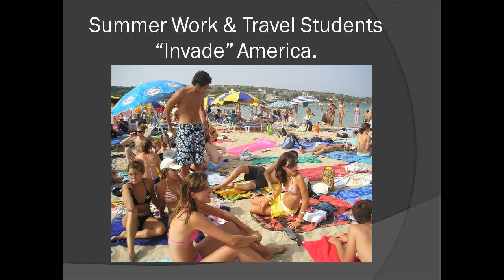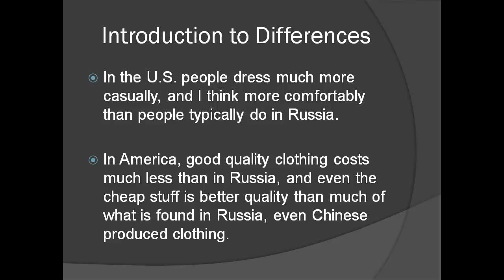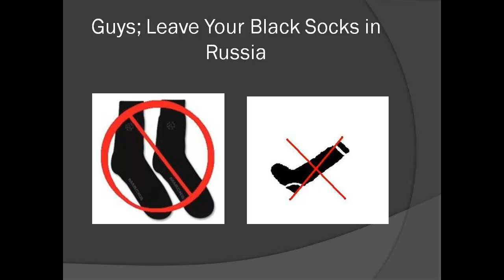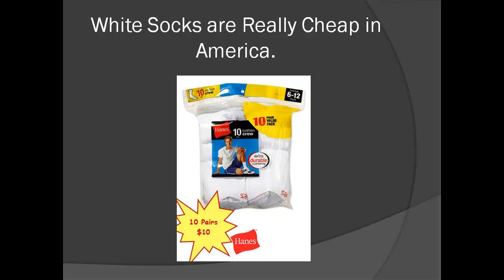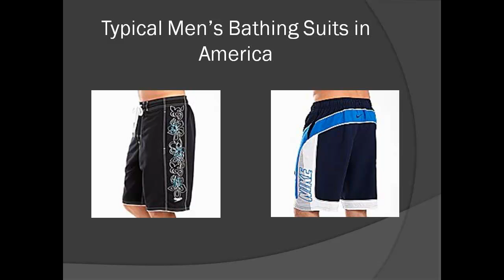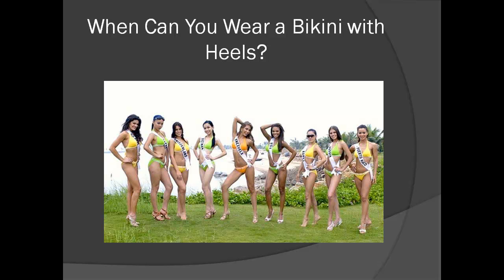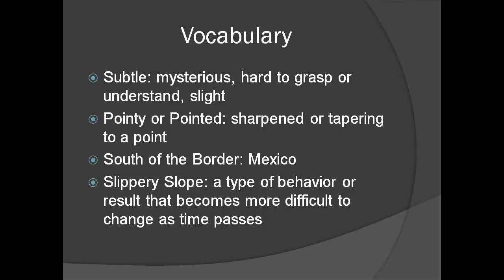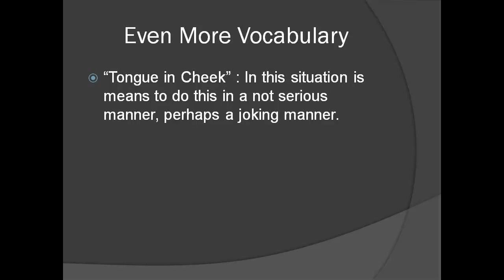American Summer Fashion for Work & Travel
Using Cultural learning as a tool to also learn English. In this episode I explore some of the fashion differences encountered by Russian students on the Summer Work & Travel program.